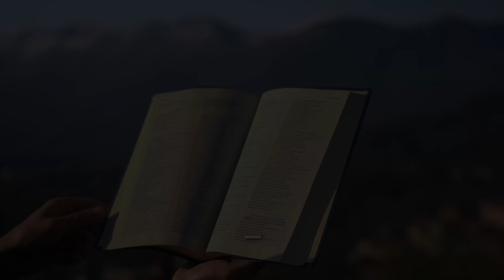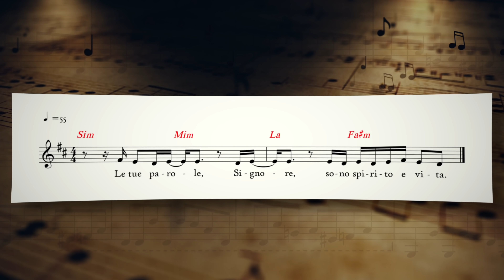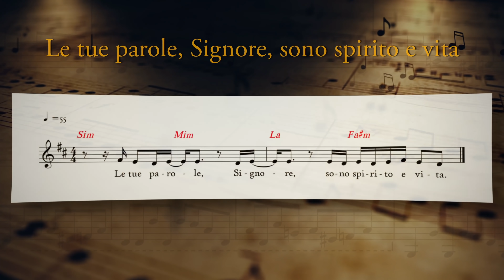Vangelo del giorno - Mc 3,13-19 - È Gesù che ti chiama! - Koinonia Giovanni Battista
Venerdì 21 gennaio 2022 - Mc 3,13-19 - È Gesù che ti chiama!

⏱ CAPITOLI DEL VIDEO ⏱️
00:00 | Introduzione e slogan del giorno
00:27 | Lettura della Parola del giorno
01:22 | Commento alla Parola di p. Luca Arzenton
09:13 | Preghiera
11:22 | Immagine preparata da KBiella della Parola del giorno
11:28 | Video demo del Salmo responsoriale musicato da Shout!Koinonia